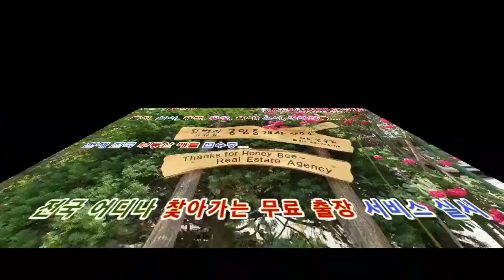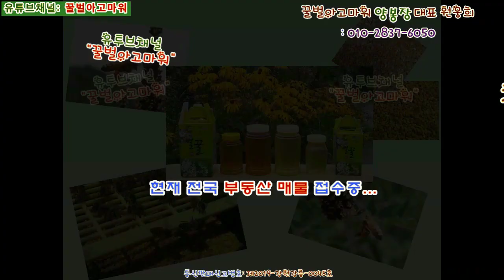(급매) 세종시 장군면 하봉리 신축 2층전원주택 60평형 대지 200평 (협의가능)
꿀벌아고마워 공인중개사 사무소 유투브채널 (급매) 세종시 장군면 하봉리 신축 2층전원주택 60평형 대지 200평 (협의가능)